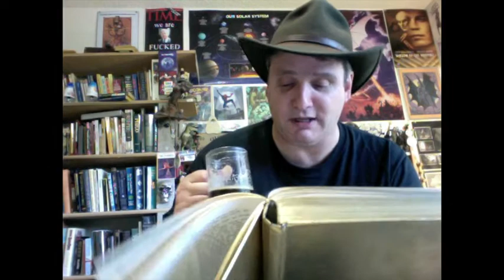An Infidel Reads The Book of Moroni 3&4